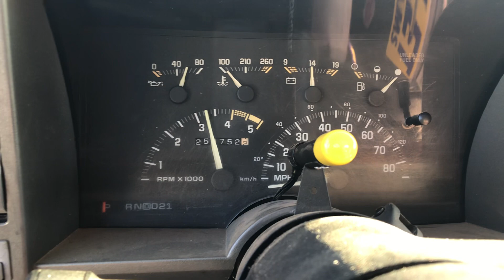LS Swapped 93 Silverado Walk around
LQ4 Summit stage 4 pro LS cam 706 heads Holley intake and Throttle body full manual turbo 400 stock 10 bolt with Eaton posi unit. Black widow race venom 300 mufflers